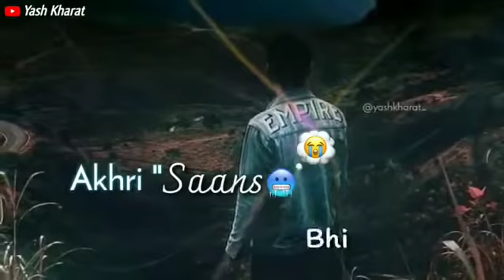4 July 2019